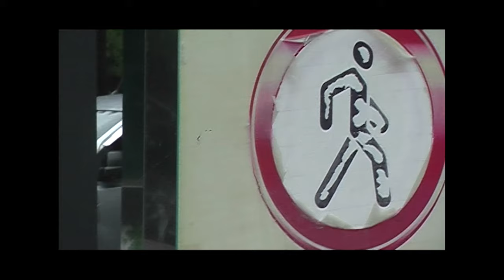[M/V] Yoon Kang-San (윤강산) - Paint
Artist : Yoon Kang-San
Album Title : Paint
Release Date : 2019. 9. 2
Genre : R&B / Soul

드디어 첫번째 싱글 입니다. EP를 낸 이후 이것 저것 더 좋은 음악을 들려 드리고 싶어 고민 했고 때문에 생각 했던 것 보단 늦게 발매 되는 거 같아 속이 상하지만 그래도 어쨌든 나왔습니다.
제가 공들인 시간만큼 제 노래가 숙성 되어 더 좋은 음악으로 익었기를 바라면서 오늘도 저의 음악을 듣고 위로가 되는 하루가 되었으면 합니다.

All Songs Composed by 윤강산
Art Directed by 김태완(A.k.a. 새벽)